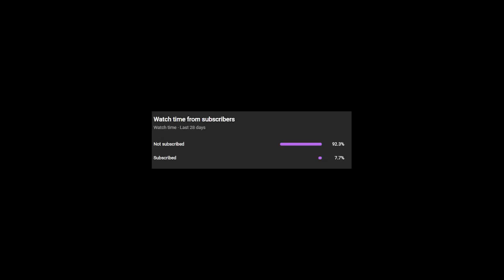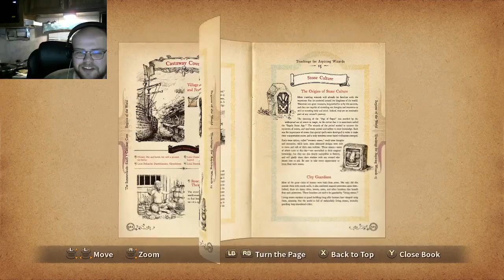Ni No Kuni Wrath Of The White Witch, Ep 19